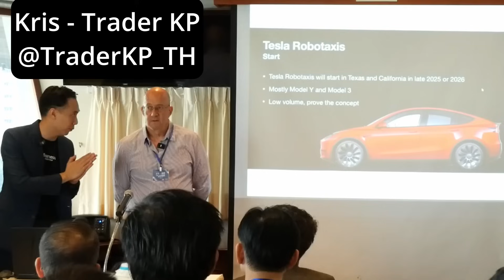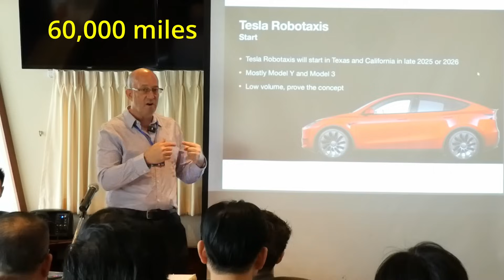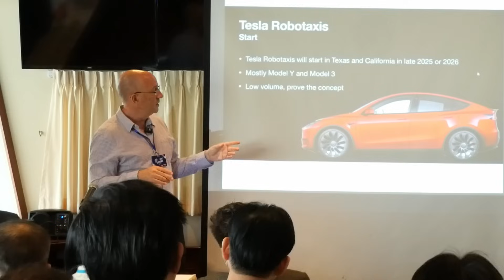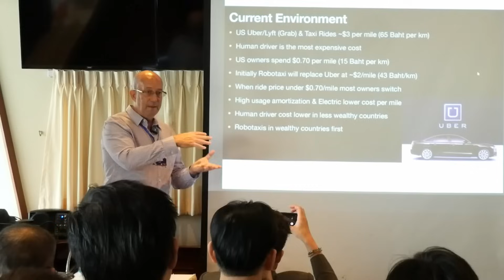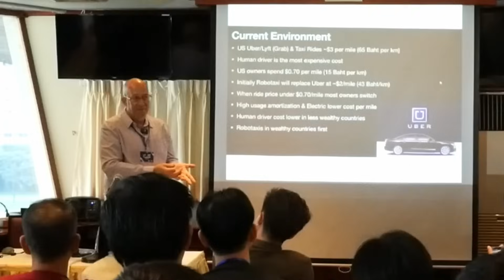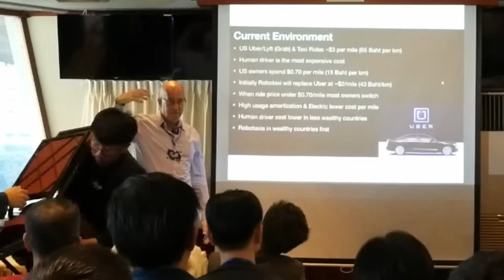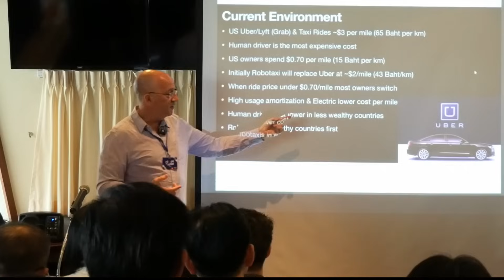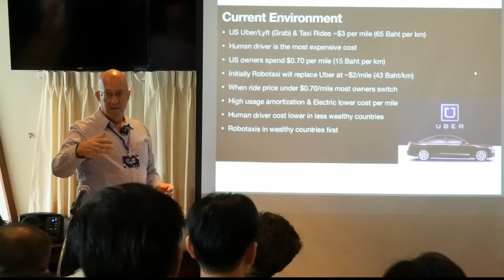Clip: Intro to Tesla 500X Bangkok Presentation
Intro clip from my Tesla presentation to the 2024 Follow The Future - Thailand event at Royal Bangkok Sports Club

The full video is available to YouTube channel members and supporters on other platforms. I explain Tesla's path to 500X its business and answer great questions.